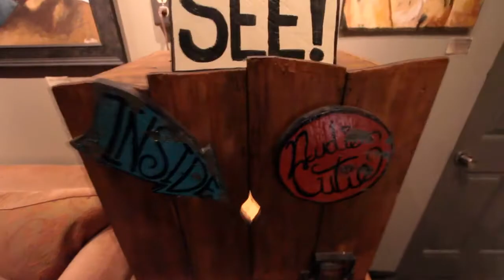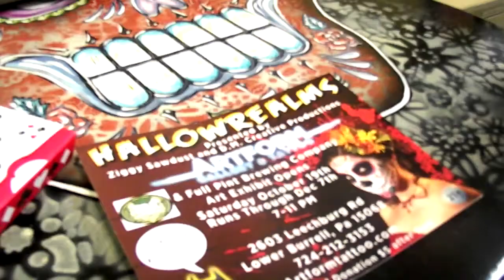Artform Gallery presents Hallowrealms Introduction with Ziggy Sawdust and Seth Leibowitz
Saturday Oct. 19th  Artform Gallery introduced a new show running until december 7th called "HallowRealms",and I'm sure you already know that it is Halloween themed.

Ziggy Sawdust(aka Brady Kellner) curated the event and held an amazing opening.
D.M. Creative Productions was invited to capture the event and meet some of the talented artists.
Rachel Dawn Renaudin -
Rashad Jamaal/Billy Pilgrim -
Sara Eve Rivera
Todd Pinkham
Chad Parker
John Shook
Michelle du Toit Nortier
James Guentner
Josh Suchoza
Trundle Manor
Black Hearts Clothing
Tracksploitation
Ziggy Sawdust
OR check out Artform Gallery to view more work & contact the artists.
D.M Creative Production crew: Darrin Milliner, Max Boffo, Mike Brown